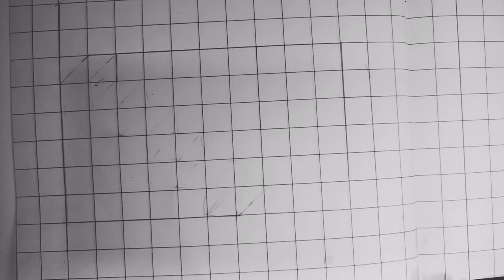3d art /easy drawing/3d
drawing tutorial /easy drawing/3d

how to draw 3d illusion /easy drawing/3d drawing /drawing tutorial for beginners

3d art drawing

3d drawing online

3d sketch

3d drawing

3d pencil drawing optical illusion drawings

3d drawing easy

illusion drawings

easy 3d drawings for beginners 3d drawing for kids

3d drawing on paper

3d drawing letters
drawings,

how to draw, 3d art drawing,

3d drawing online,

3d sketch,

3d drawing, 3d pencil drawing,

3d drawing easy,

illusion drawings, easy 3d drawings for beginners,

3d drawing for kids,

3d drawing on paper,

3d drawing letters, etc.